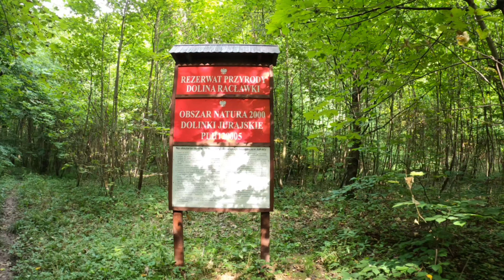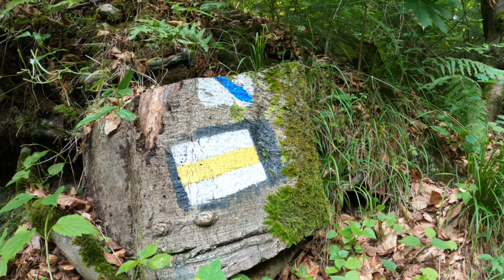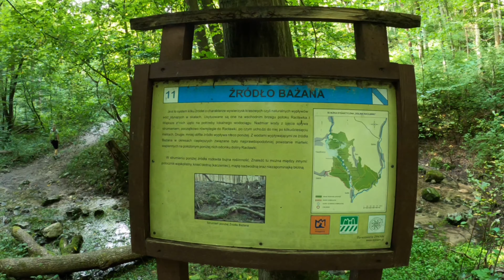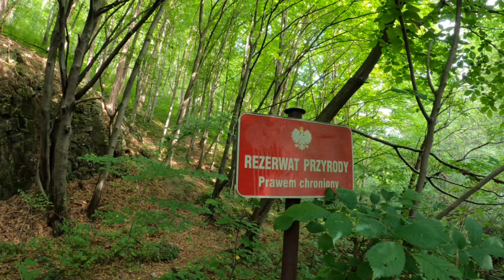W Dolinie Racławki - spacer głównym szlakiem od parkingu w Dubiu - odgłosy natury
Spacer po położonej niedaleko Krzeszowic Dolinie Racławki. Dolina jest położona na terenie Parku Krajobrazowego Dolinki Krakowskie, wchodzącego w skład Zespołu Parków Krajobrazowych Województwa Małopolskiego oraz na jej terenie znajduje się rezerwat przyrody.